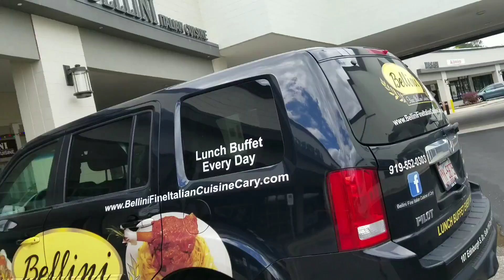April 20, 2019